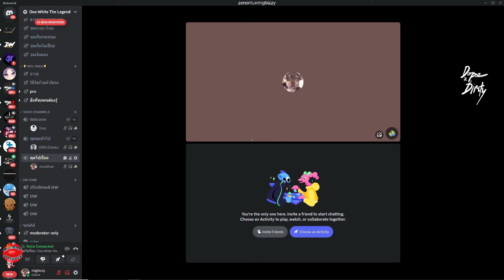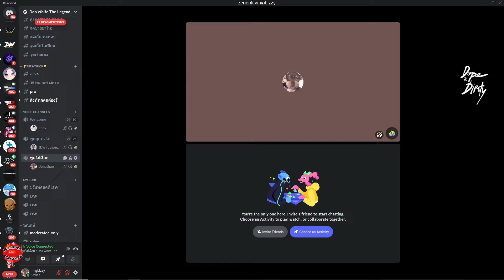เมื่อโจนาธานกับแก๊งมาประชุมเรื่องคนก่อนอนุบาล DW จะตีกันเล่นเหมือนเคย | GTA V